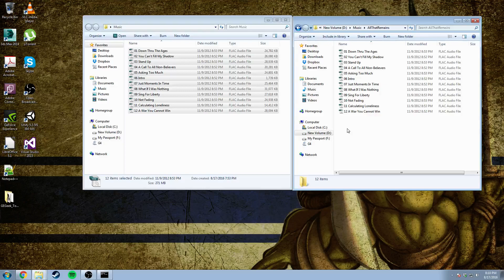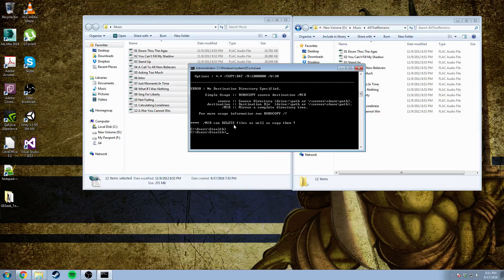Robocopy for starter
In this tutorial I have decided to introduce you to the command line. I will also be showing you how to user the robocopy command to move files from one location to another... Don't worry I will be holding your hand the hole way.